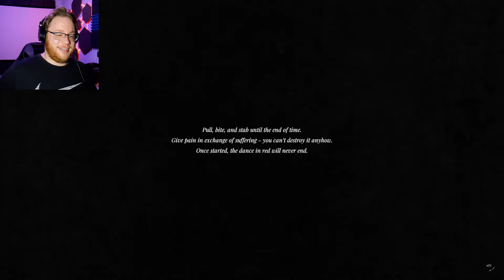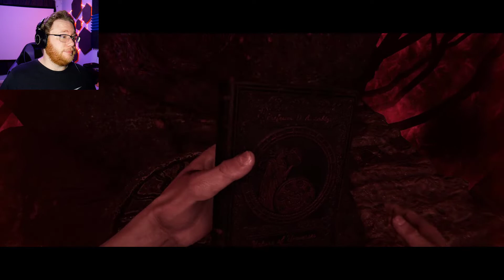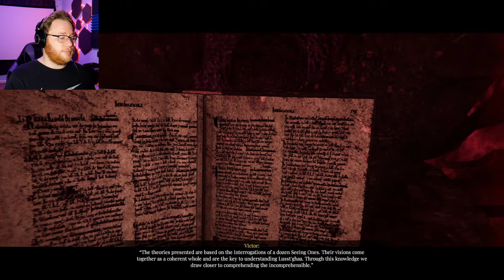My Stagehand Job | Lust from Beyond (Part 3)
I feel like my insurance isn't going to cover this.